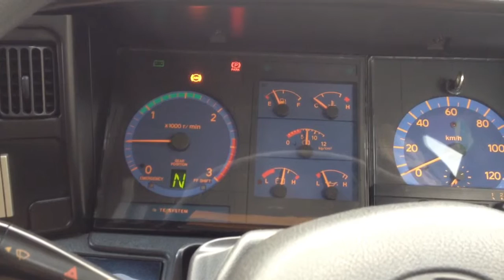KC-RU4FSCB エンジン始動